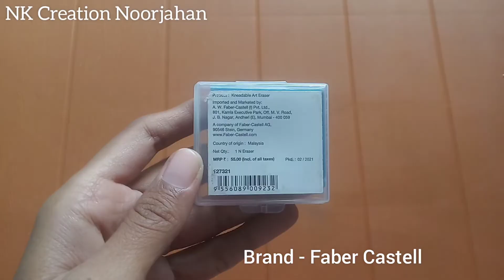Kneaded Eraser For Drawings | Unboxing and Use | NK Creation Noorjahan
Kneaded Eraser Unboxing and Use